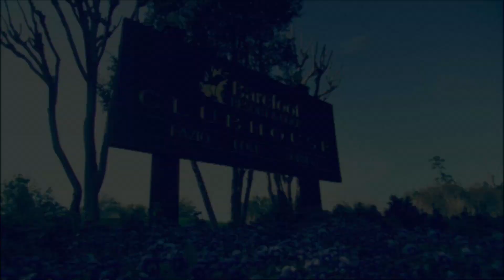Golf promo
Delt∆nov productions